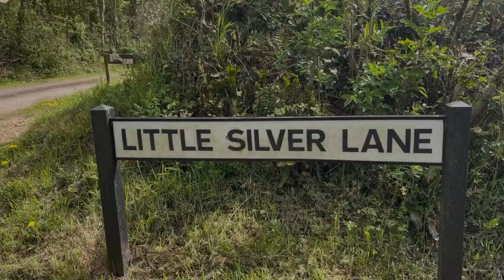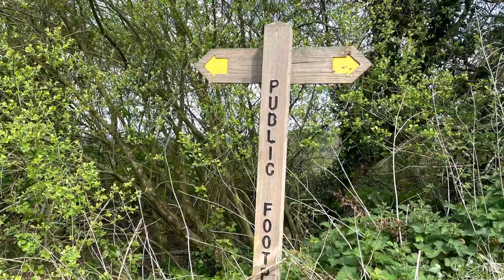Wellington Monument Spring Walk (24 April 2022)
Wellington Monument is the destination for this lovely spring afternoon walk up to there from Little Silver Lane in Wellington.

There is no parking at Little Silver Lane.

To reach the point where I start in the video you will need to park in Wellington and cross Oldway Road and then walk up Middle Green Road which leads to Little Silver Lane.

No narration on this one as it was just me and my selfie stick out for a walk. I had not planned to film it so did not take the mic! I hope you enjoy the video clips and photos to music 😀